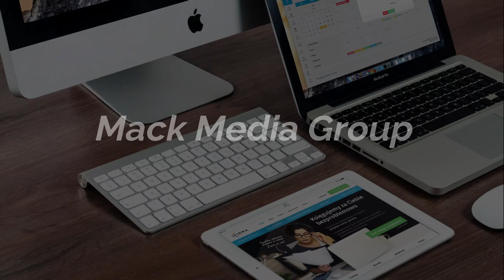Website Design New Haven CT